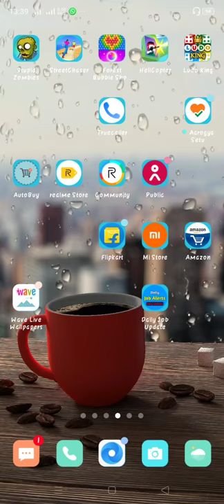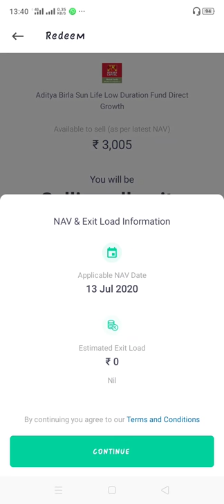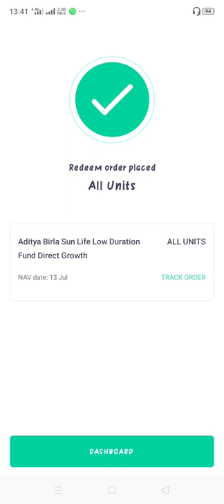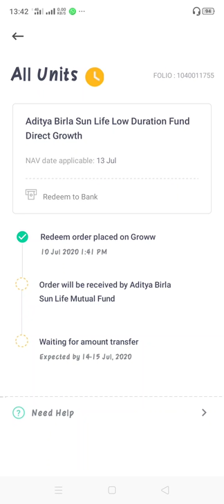How can withdraw amount in groww app,withdrawal amount,withdraw money,use groww app,withdraw groww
Mutual fund me jama paisa ko groww app se kaise withdraw kare...How can withdraw amount in groww app. mutual fund me invest money ko kaise withdraw kre...how can redeem money in mutual funds...mutual fund se kaise redeem kre groww apps se money kaise withdraw kre...by draft tech chanell